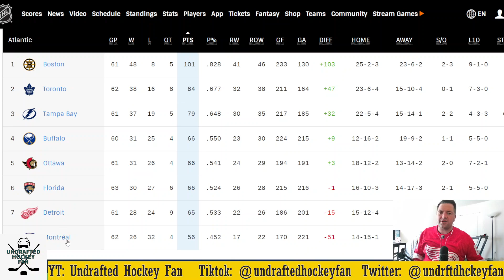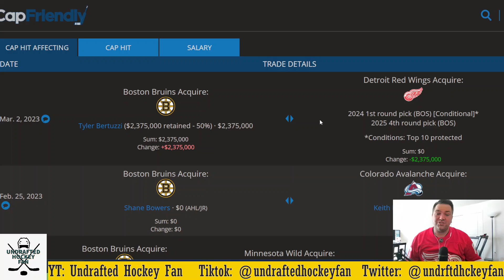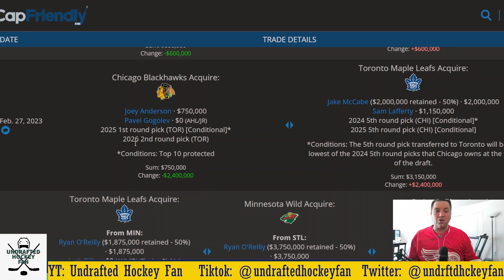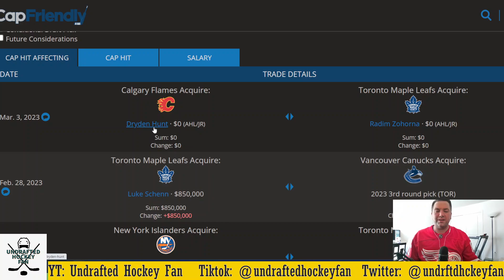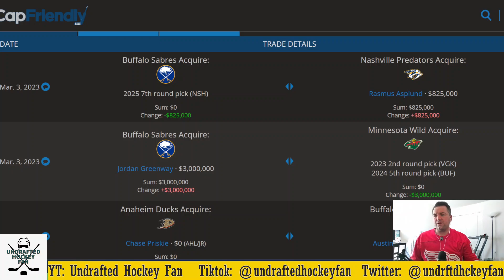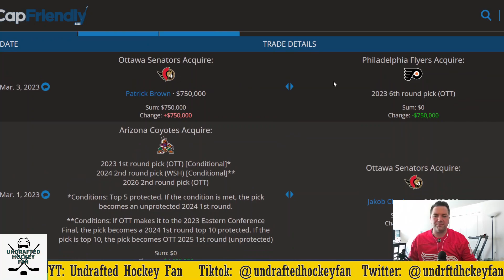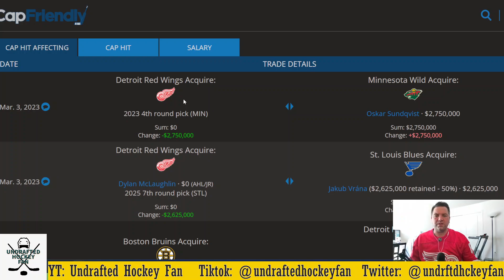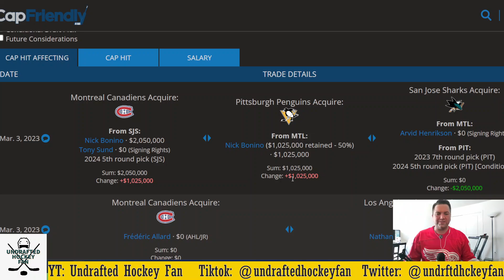TRADE DEADLINE REVIEW: ATLANTIC DIVISION